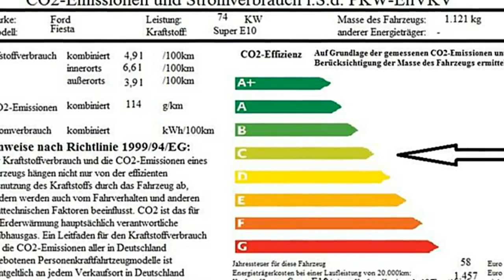Ford Fiesta Titanium GAKD38600 Autohaus Wissmann